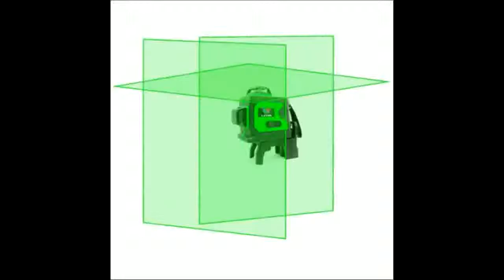Self Leveling Green Laser affordable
Brand Name:LETERSize:32Measurement Model:12 linesWavelength:635Precision:1.8mmModel Number:360Type:Vertical & Horizontal LasersMPN:Does Not ApplyModel:3DUPC:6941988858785